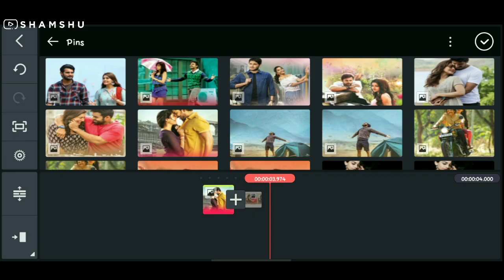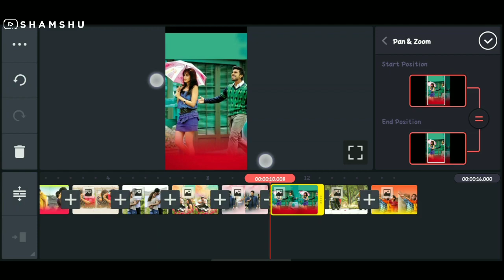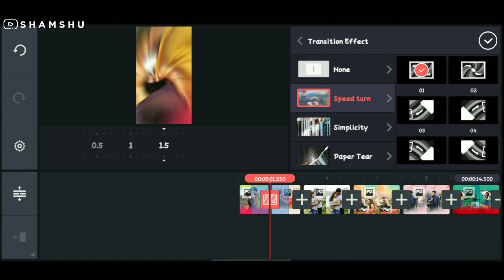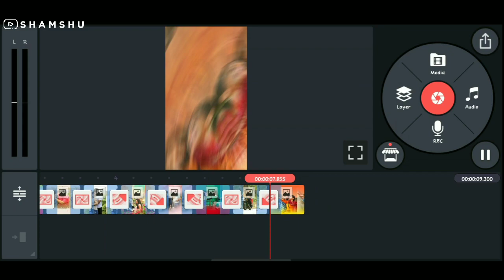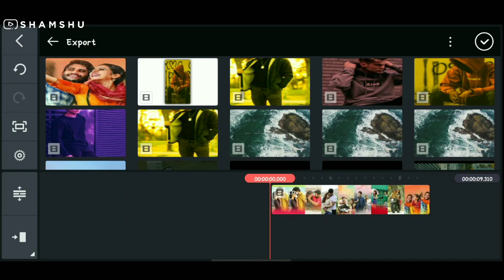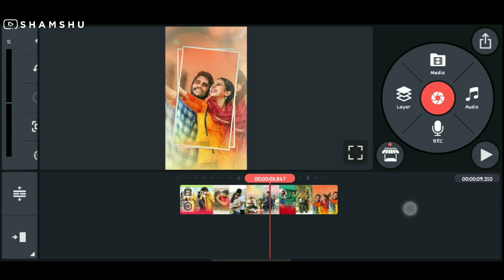New Trending WhatsApp Status Video Editing in Kinemaster [Telugu] - New Whatsapp Status Editing 2021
About the video:
In this video, we have a look how to make trending whatsapp status video editing using kinemaster and also coved the best video editing tricks in kinemaster.

💙 Out PlayList in our Channel

• 🆃🅷🅰🅽🅺   🆈0⃣🇺  🆂🇴  🅼🇺🅲🅷 •
🎀  SHAMSHU